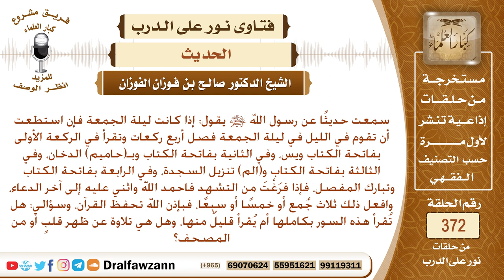سمعت حديثا عن رسول الله ﷺ يقول: إذا كانت ليلة الجمعة فإن استطعت أن تقوم في الليل في ليلة .. الخ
نص السؤال: سمعت حديثًا عن رسول الله ﷺ يقول: إذا كانت ليلة الجمعة فإن استطعت أن تقوم في الليل في ليلة الجمعة فصل أربع ركعات وتقرأ في الركعة الأولى بفاتحة الكتاب ويس، وفي الثانية بفاتحة الكتاب وبـ(حاميم) الدخان، وفي الثالثة بفاتحة الكتاب و(الم) تنزيل السجدة، وفي الرابعة بفاتحة الكتاب وتبارك المفصل، فإذا فرَغْتَ من التشهد فاحمد الله واثني عليه إلى آخر الدعاء، وافعل ذلك ثلاث جُمع أو خمسًا أو سبعًا، فبإذن الله تحفظ القرآن، وسؤالي: هل تُقرأ هذه السور بكاملها أم يُقرأ قليلٌ منها، وهل هي تلاوة عن ظهر قلبٍ أو من المصحف؟
السيرة الذاتية :
للاشتراك في قناة الشيخ صالح الفوزان

رئيس الفريق
لمشروع كبار العلماء